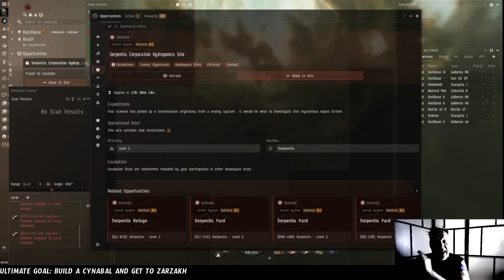Serpentis Corporation Hydroponics Site (DED 5/10) in a Thorax – Corvette to Cynabal – Ep 65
To make progress towards his Cynabal, right now Bill Dingha Cynabal needs ISK more than anything. He's tried running lower tier DED sites, but the raw income from them is lower than simple belt ratting. But what about the higher tier DED sites? How much can they bring in? And might they drop modules that could go on the Cynabal itself?

Start playing EVE Online with a million free skill points using this referral

SMUT - Hippies

Anno Domini Beats - Arms Dealer
Tracktribe - Starcrasher
Technoprobe (and CCP Games) - Below the Asteroids
Jingle Punks - Ditch Diggin'
The Mini Vandals - Vespers on the Shore
Hanu Dixit - Underground Academy
Jingle Punks - Cig Swaag
Quincas Moreira - Don't Fret
Hanu Dixit - Gully Dreams
NEFFEX - Til I Hear Em Say
Brian Bolger - Dead Forest
Unicorn Heads - Vital Whales
Jimmy Fontanez - Sneaky Bass Latina
NEFFEX - Inspired
Zachariah Hickman - Sweet Relief
All other songs from EVE Online Soundtrack